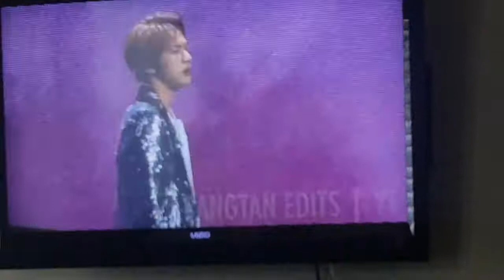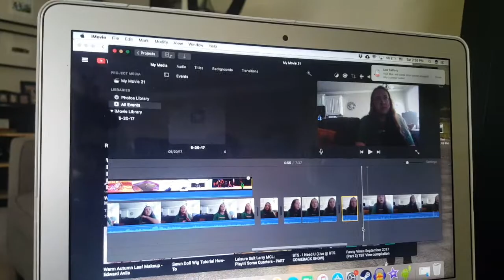RED VELVET MEMBER'S RESTAURANT// KCLUB VLOG 1